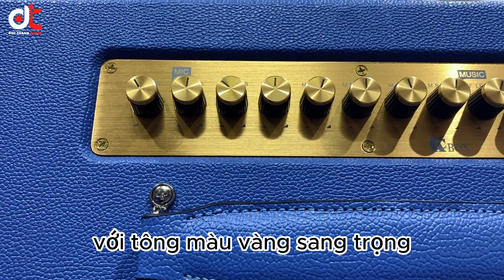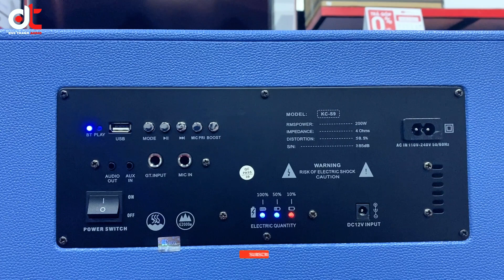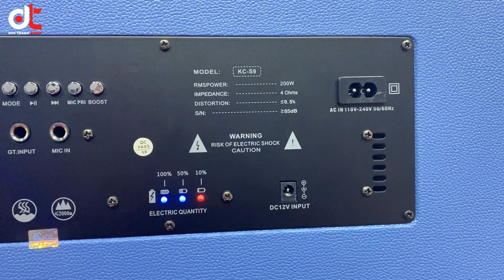KCBOX S9 - "Siêu phẩm" Loa xách tay HOT nhất năm | Đức Thành Audio - 0989.932.092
- Với 1 loa bass 25 ở giữa, 2 loa mid 10 cm và 2 loa treble được bố trí 2 bên. Không phải là tấm e căng bảo vệ bằng thép hay bằng vải mà là bằng gỗ sơn PIANO
- Công suất hoạt động RMS của kcbox s9 là 200W, công suất PMPO là 600W
- Thời gian hoạt động giao động từ 6-8 tiếng tùy theo mức độ hoạt động của loa, thời gian sạc để đầy là từ 3-4 tiếng
👉 INBOX NGAY ĐỂ NHẬN BÁO GIÁ TỐT NHẤT.
☎️ Gọi để có giá tốt nhất: 𝟎𝟗𝟖𝟗.𝟗𝟑𝟐.𝟎𝟗𝟐
📞 Hỗ trợ kỹ thuật 24/7: 𝟎𝟗𝟒𝟖.𝟕𝟔𝟔.𝟐𝟖𝟖
📞 CSKH 24/7: 𝟎𝟗𝟖𝟖.𝟐𝟏𝟒.𝟓𝟒𝟑
✅Trải nghiệm trực tiếp tại Showroom miễn phí
✅Hướng dẫn sử dụng tận tình qua Video call
✅Giao hàng siêu tốc trong nội thành Hà Nội.
✅Giao hàng COD trên toàn quốc. Kiểm tra, thử hàng trước khi thanh toán tại nhà
✅𝐓.𝐫.𝐚̉ 𝐆.𝐨́.𝐩 𝟎 đồng, lãi suất 0% bằng thẻ tín dụng, Visa Credit, Master Card ( Credit ) thủ tục cực nhanh, tỷ lệ duyệt 100%
🏠Địa chỉ: Số 85, ngõ 479, Lĩnh Nam, Q. Hoàng Mai, Hà Nội